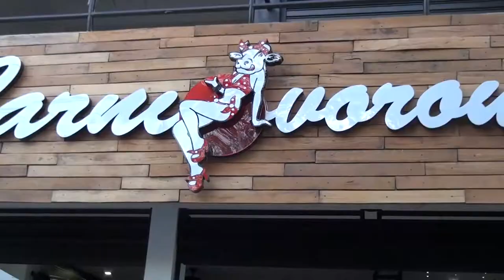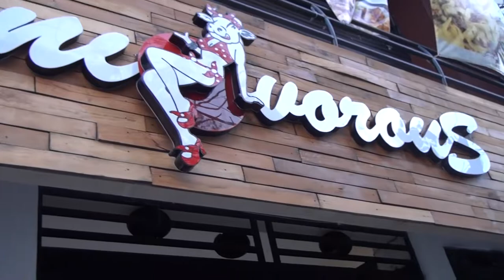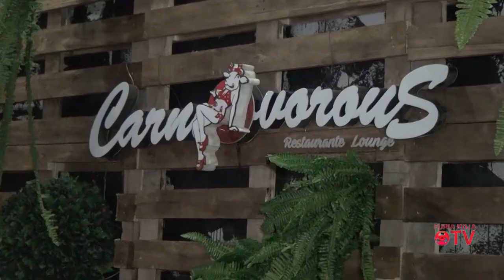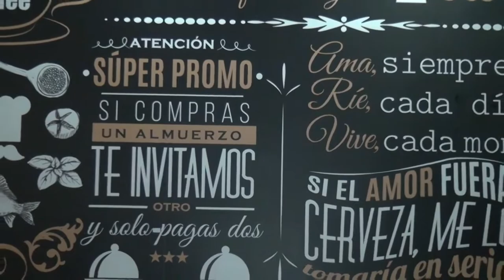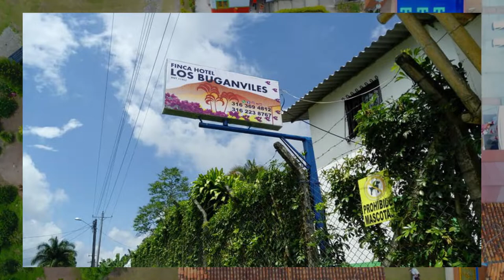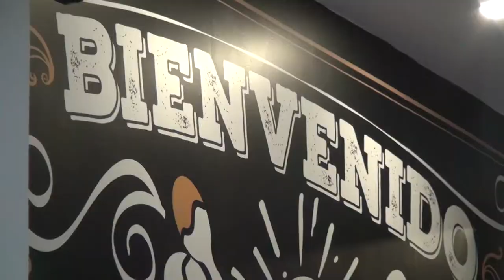FURIA ROJA TV AGOS 29 18